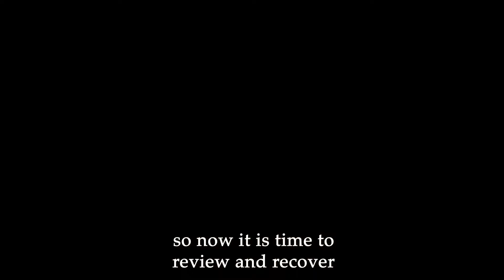A week of me making too much matcha and accidentally wearing the same sweatpants every day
In this week's vlog I am telling you all about why I disappeared from the surface of the earth and what I did the last months while giving myself a few days of rest at home. Hope you enjoy (:

MUSIC